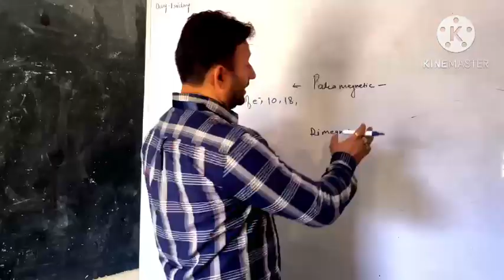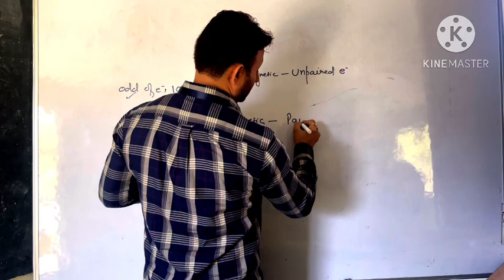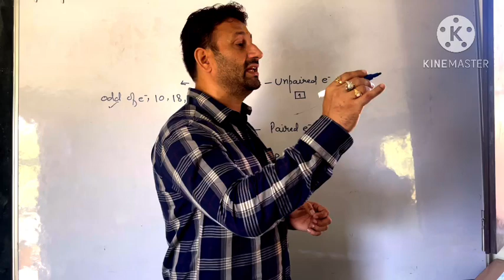आज सारे बच्चे इतने ख़ुश क्यूँ || धोनी को ये क्या मिला || vijay chamola vlogs || pahadi life style